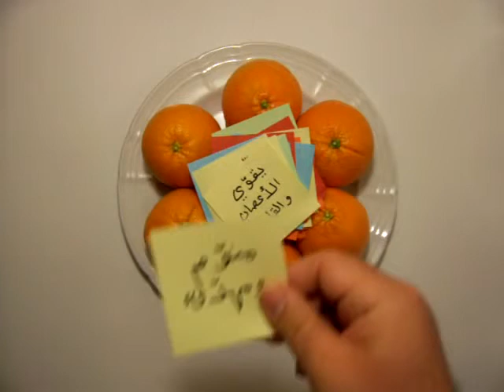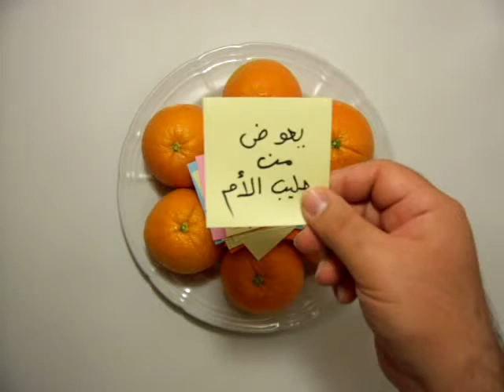فوائد البرتقال يكافح السرطان وامراض اخرى